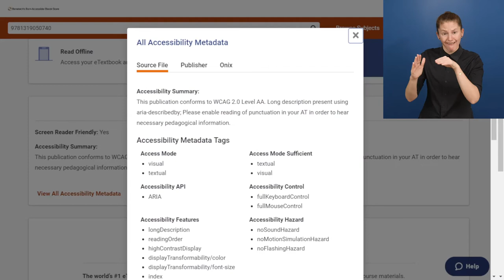Awardee of the Day: GCA Publisher Certification Programme, United States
Today, on International Education Day, we would like to highlight the "GCA Publisher Certification Programme" that was developed by Benetech from the United States.

This programme ensures that all eBooks are accessible throughout the workflow: It analyzes over 100 accessibility features - according to the EPUB (electronic publication) guidelines and the Web Content Accessibility Guidelines 2.0 - and recommends appropriate actions.

As of 2021, over 600 accessible eBooks were available after certification and 17 publishers/eBook manufacturers have achieved GCA™ certification.

The "GCA Publisher Certification Programme" is one 76 Zero Project Awardees from 35 countries that create and improve accessibility for all.

Share today's CountdownToZero video and inspire others to break down barriers in education!